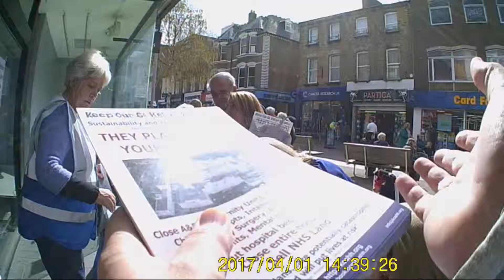KOSHH Street Stall, Sutton - 1/4/2017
On the 1st of April 2017, the Keep Our St Helier Hospital Campaign (KOSHH) held a street stall in Sutton High Street to raise awareness of the very real threats to both our local hospitals, and indeed to our entire NHS.

The response from the people in Sutton was amazing. We had queues of people waiting to sign our petitions, take home window signs and car stickers and find out more, throughout most of the time we were there.

Let this be a message to Simon Stevens, and indeed local health bosses that we will not stand by and allow them to take away our vital local hospital services, or indeed our wider NHS.

If you want to help, please download template letters from the link below, and send them to your local MP, your local councillors, and indeed your own doctor:

And finally, please click "SHARE" on this video to let your friends know!